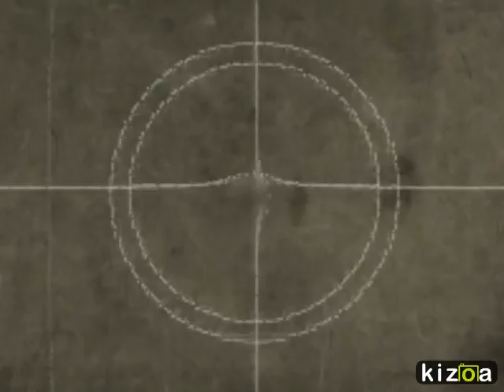institucion educativa el diamante promocion 2015